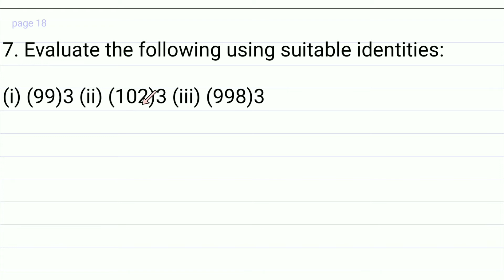Class 9 || Exercise 2.5 ☆☆ QUESTION 7 ☆☆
Class 9
Maths
Chapter 2
POLYNOMIALS
EXERCISE 2.5
QUESTION 7. Evaluate the following using suitable identities: